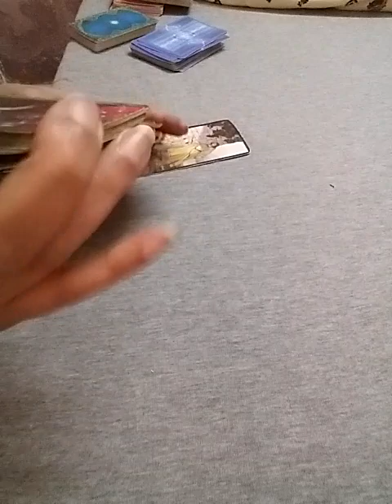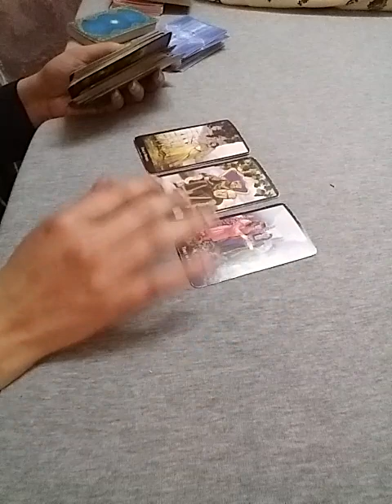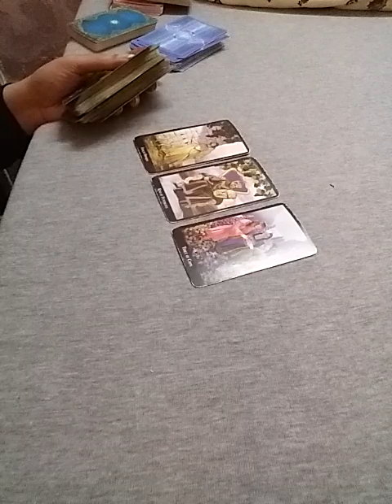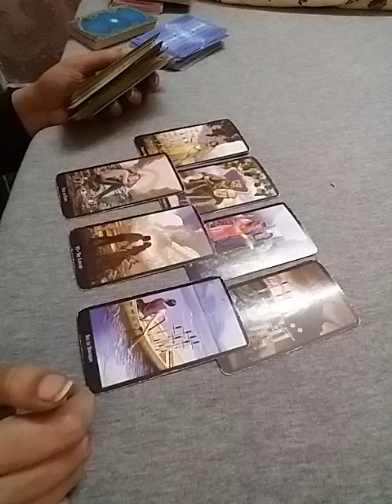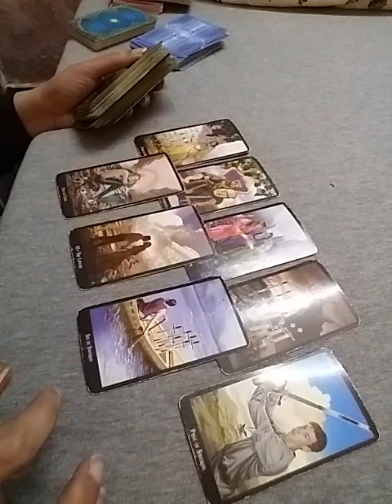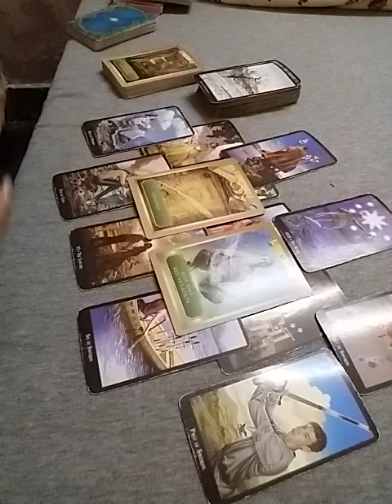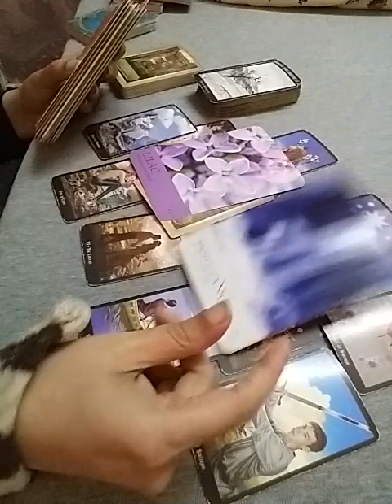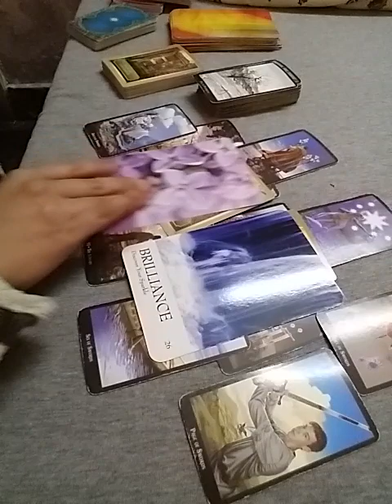GEMINI January 2024 ( 1 - 7 ) ~ holy sh.t ! you gotta clear out the misunderstandings !!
Services i offer :

1- 1 question reading - 35 USD

2- 2 question reading - 55 USD

3- 3 question reading - 70 USD

4- 5 question reading - 100 USD

5- Love n Relationships - 100 USD

6- 15 Minutes customized *SPIRITUALLY CHARGED* affirmations that give 100% RESULTS  - 100 USD

7- Consultation and step by step guidance to MANIFEST your Dream Desire and Goal.

8- Unique Scripting technique to manifest your desire - 80 USD

9- Protection from bad influences and energies - 60 USD

10- Removal of Black Magic - 100 USD

12- Dream Interpretation - 40 USD

13- Spiritually Charged Affirmations + Unique Scripting Technique - 150 USD

14- Money rituals - 60 usd

15- Love Rituals - 100 usd

16- Subliminals - 100 usd

17- Consultation along with 1 manifestation technique - 100 usd

18- Angel guidance - 40 usd

19- 5 Minutes Guided Meditation - 50 usd

20- 5 Minutes Affirmations - 50 usd